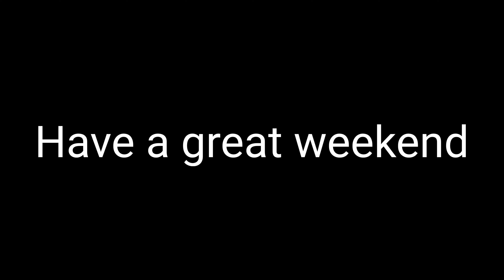Brazil out of the world cup: Friday Giveaway